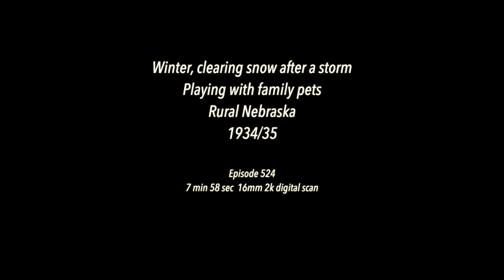1934/35 Winter, clearing snow after a storm, playing with family pets, rural Nebraska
1934/35 Winter, clearing snow after a storm, playing with family pets, rural Nebraska

8 min 02 secs, 16mm 2k digital scan

80+ hours original programming. Reel Life, PTOCS & CanadaMotorSports

episode 524